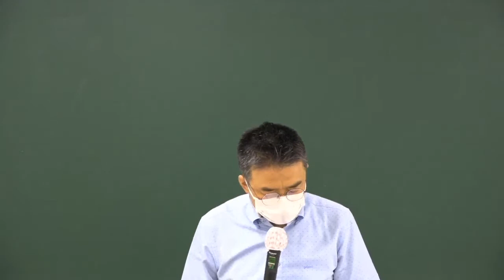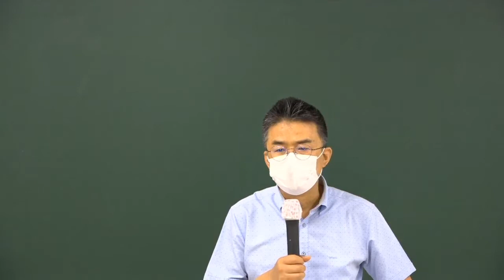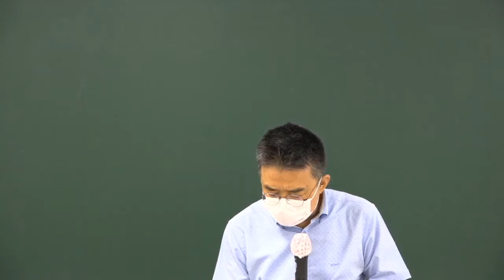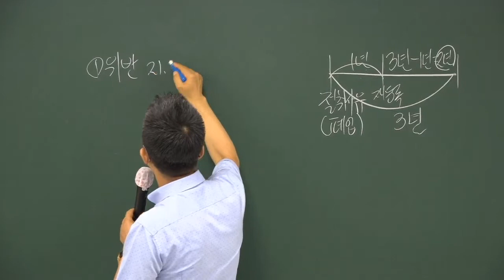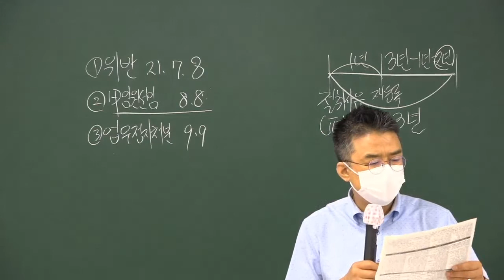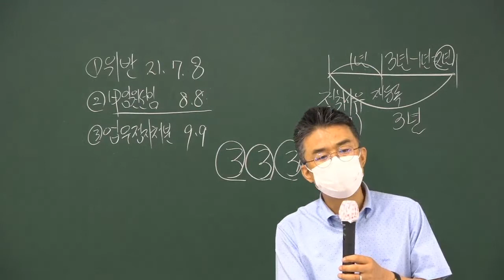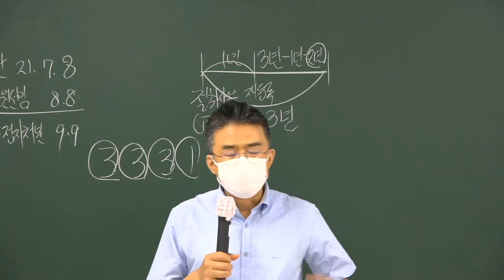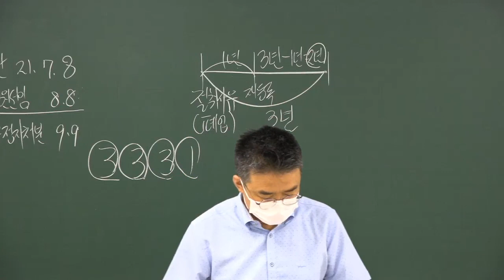공인중개사법 메가랜드 문제풀이 - 결격사유